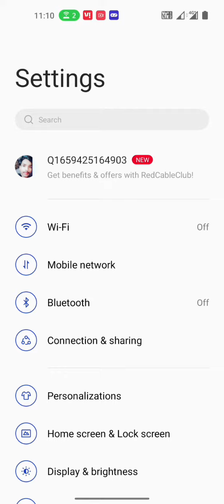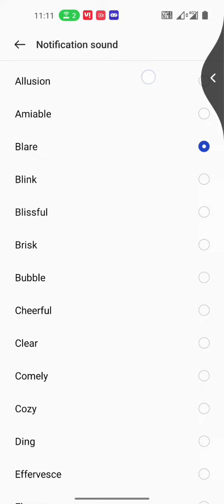How to change Notification sound kaise kare OnePlus Nord N300 Settings